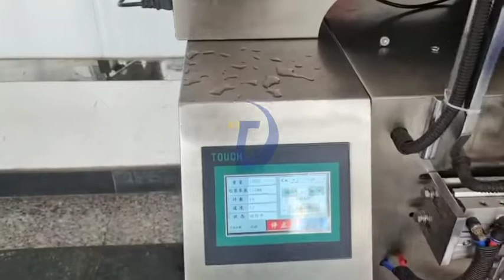Sauce filling machine for sachet three side or back side sealing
Sauce filling machine for sachet